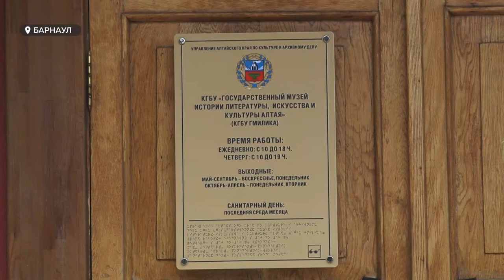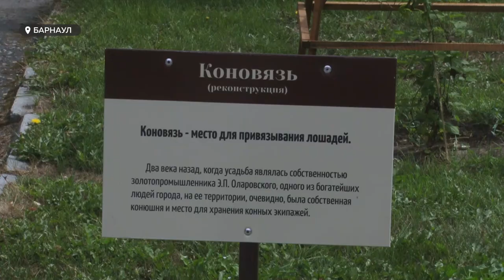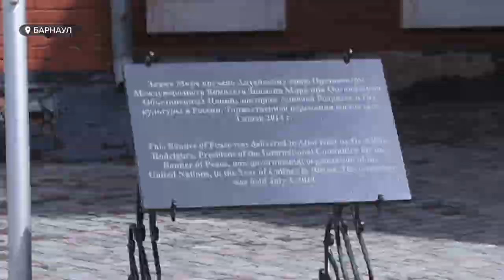Барнаульцы смогут прикоснуться к эпохе 19-го века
Погулять на территории настоящей дворянской усадьбы 19 века, не покидая пределы Барнаула, предлагают в Государственном музее истории, литературы, искусства и культуры края. Там презентовали новый проект – «историко-экологическую тропу» и начали знакомить жителей с местной флорой и фауной.